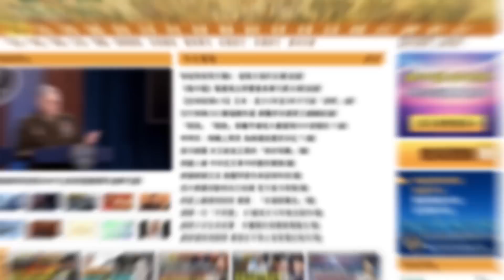老天怒了？鄱陽湖「縮水」破70年紀錄 廬山瀑布瘦成一條線 重慶45℃再破紀錄！習近平慌了 「共同富裕」成拼三連任的維穩口號